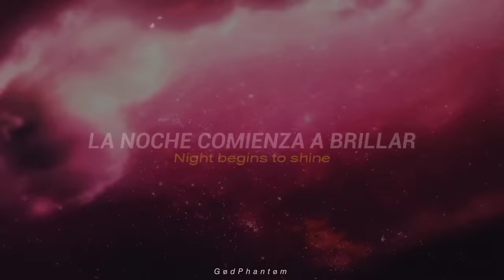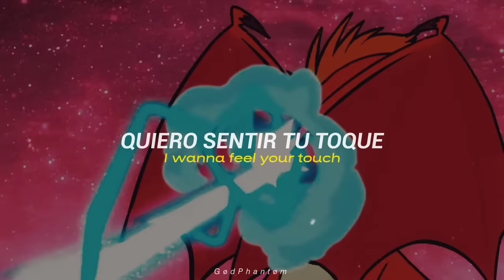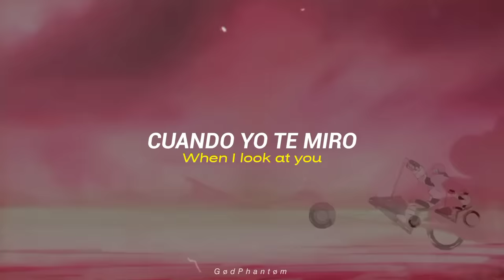B.E.R. - The Night Begins To Shine (Lyrics & Sub. Español)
Artista: B.E.R.
Titulo: The Night Begins To Shine
Album: The Night Begins To Shine
Genero: Alternative
Año: 2016

Ｌｙｒｉｃｓ／Ｌｅｔｒａ

I saw you dance
From the corner
I caught your name
In a conversation
Playing hard-to-get
But I can understand

I see the story in your eyes
When we're dancing
The Night Begins to Shine

Talk 'til dawn
My heart was racing
I took you home
In the driving rain
Had my mind made up
I wanna feel your touch

The Night Begins to Shiiiiiine

When I look at you

The Night Begins to Shine (The Night Begins to Shine)